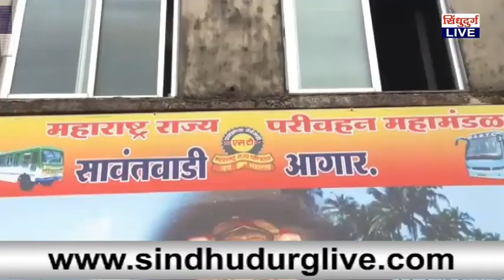सावंतवाडी एस टी स्टॅण्ड बनलंय खड्डेमय